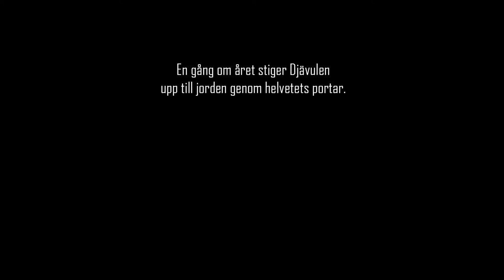HELLRUN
HELLRUN - Anmäl dig idag!